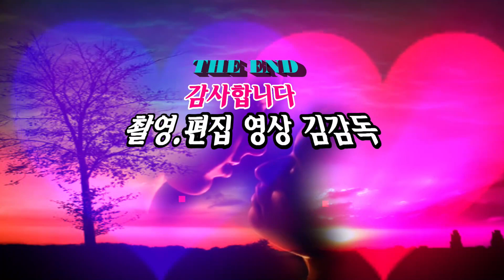가수 이민옥/평행선/2023년 인동남 신년음악회/HIT 엔터테인먼트/영상김감독